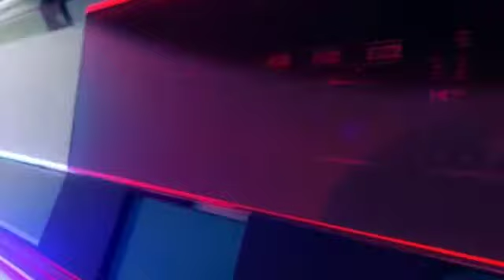सहारनपुर विधानसभा चुनाव को मद्देनजर रखते हुए फ्लैग मार्च निकाला गया NEWS 24 FIRST EXPRESS